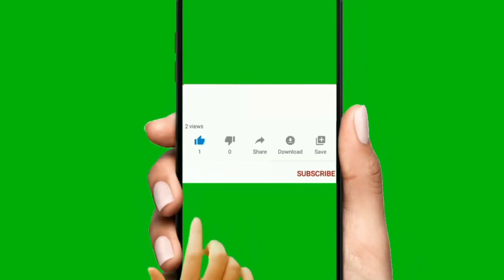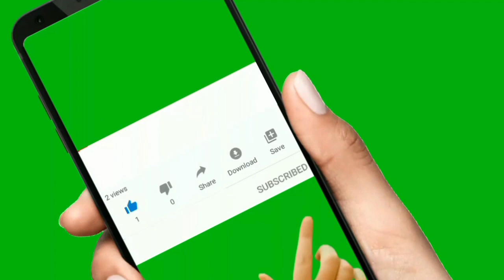FBR income tax file returns last date for file returns 2021 | Latest Update FBR